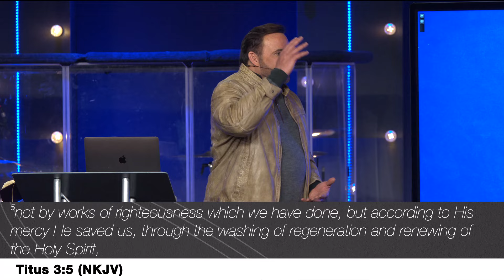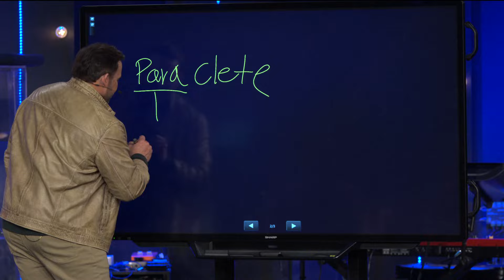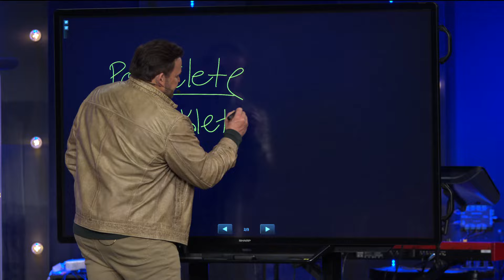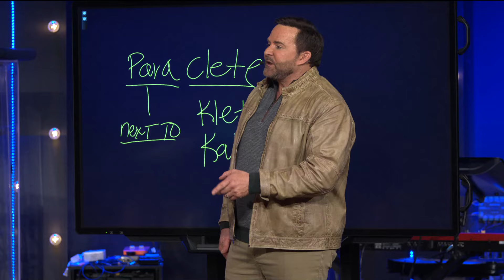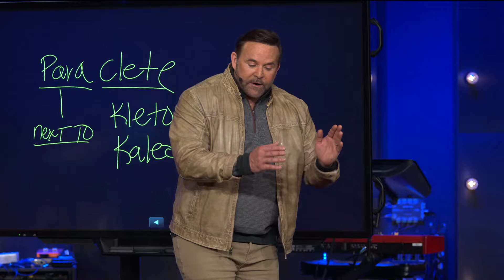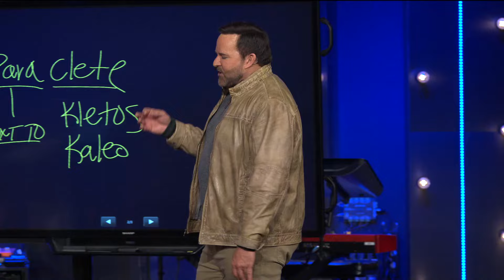The Person of the Holy Spirit | Pastor John Carter | Abundant Life Church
In this message, Pastor John Carter gives us biblical insight on who the Holy Spirit is in us.